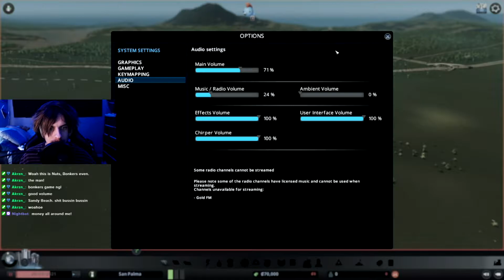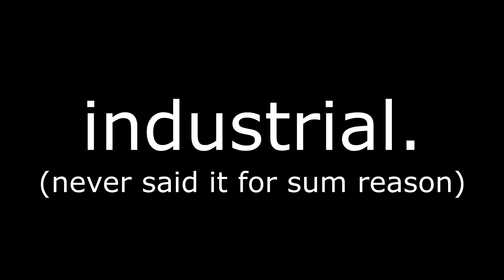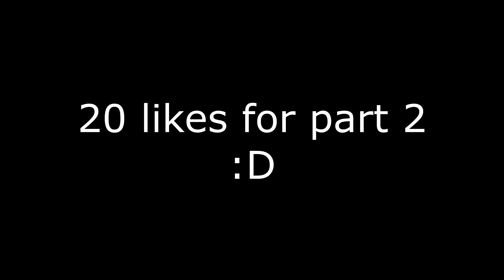from one house, to a whole nation (Cities: Skylines) part 1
Ayoo like for part 2 fellas (20 likes!!)